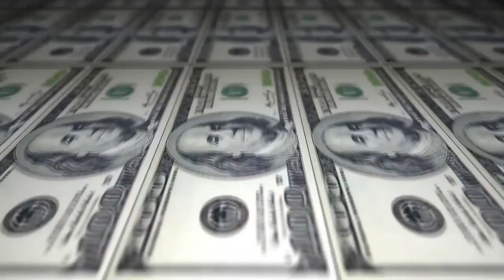Eldin vs Doug - 1 fase - 203º Batalha do Tanque - São Gonçalo - 2016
Musica de intro: BK Próximo ao nascer do sol

Vencedor:Eldin